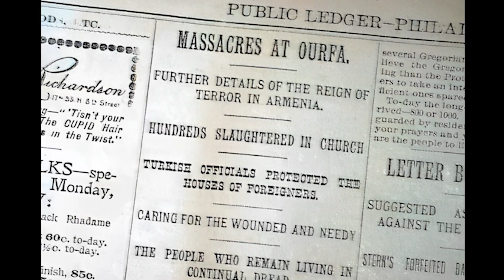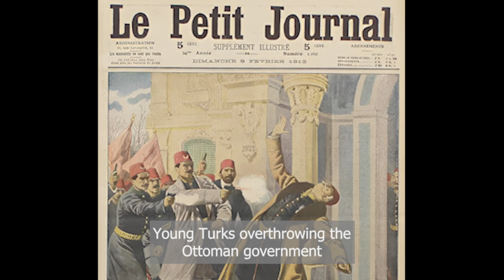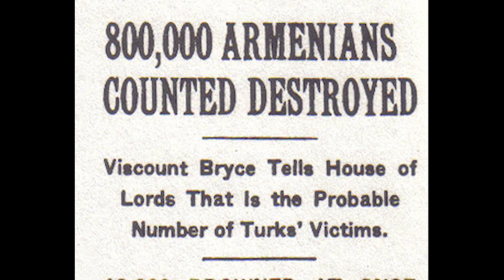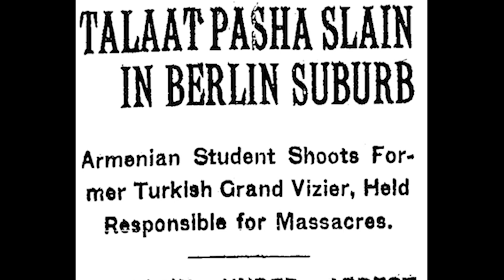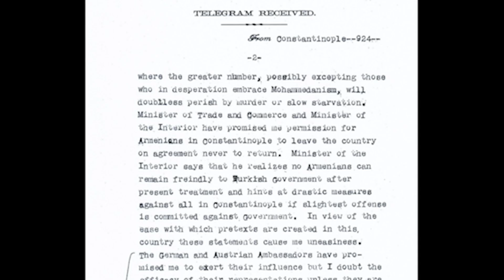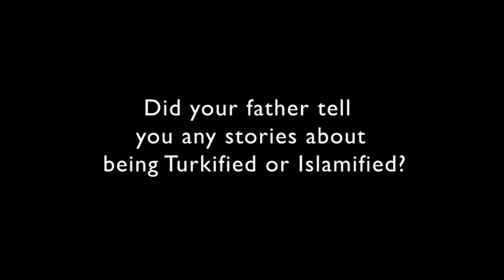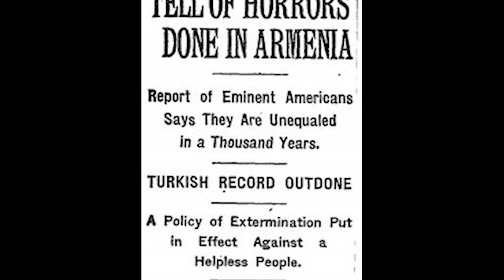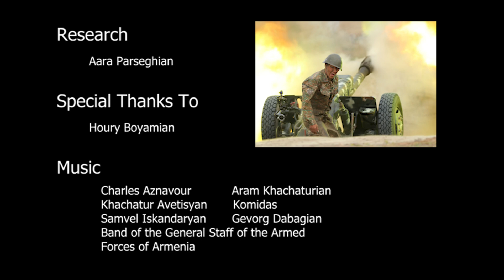NHD Final Documentary Submission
The Story of the Armenian Genocide and its Legacy